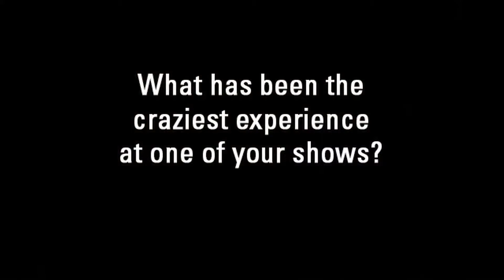The Mound Builders Interview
The band talks about their favorite and craziest performances together.